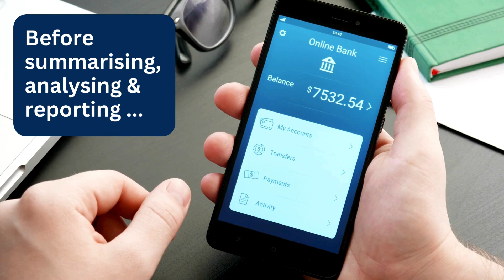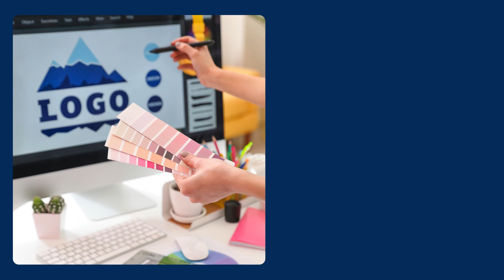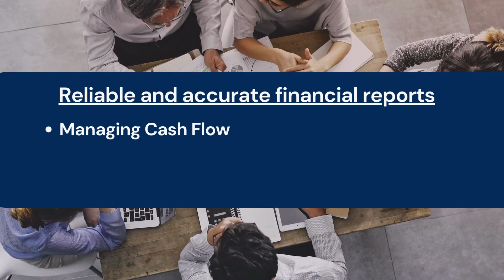What Is Accounting?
Do you wonder what accounting actually is? Find out the purpose of accounting right here!